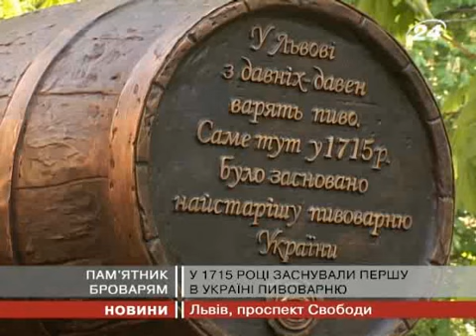У Львові відкрили пам'ятник броварям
Цей пивовар - щирий і веселий. А чого ж йому ...